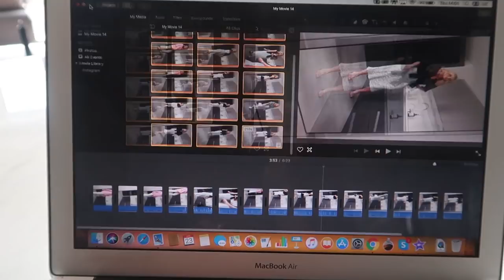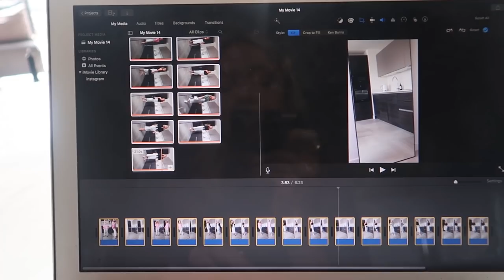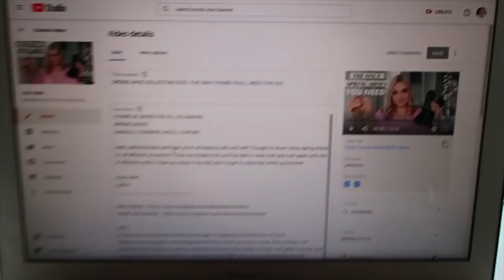VIRTUAL PASTA CLASS & A DAY IN THE LIFE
COME AND SPEND A TYPICAL DAY WITH ME
ZOOM COOKING WITH PASTA FACTORY

Hello everyone! Hope you enjoy this day in the life video and funny little cook along! Don't forget to press that sub button if you're a newbie. Lots of love and stay safe! x

TOPSHOP RACER VEST

TANOLOGIST TAN